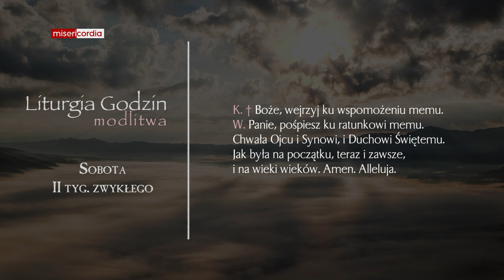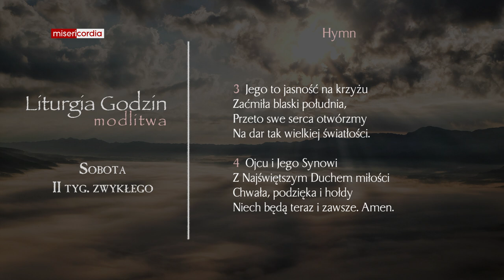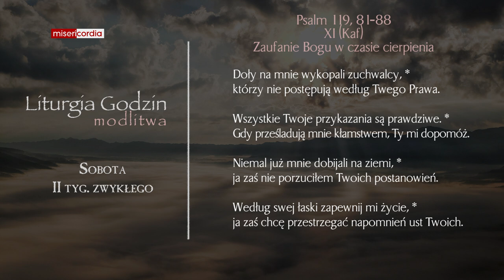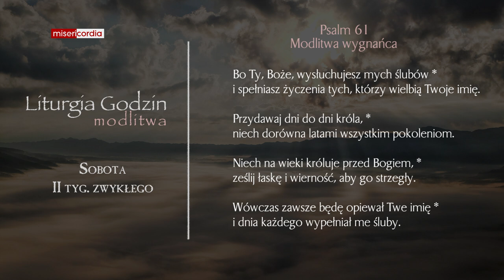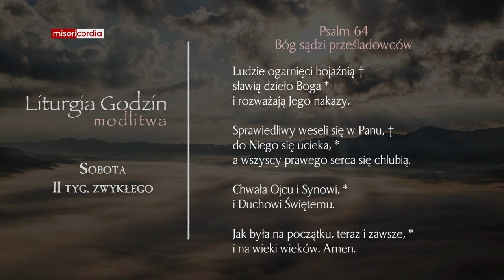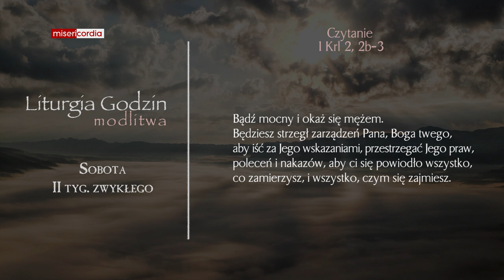Liturgia Godzin | Modlitwa Południowa | Sobota, II tyg. zwykłego